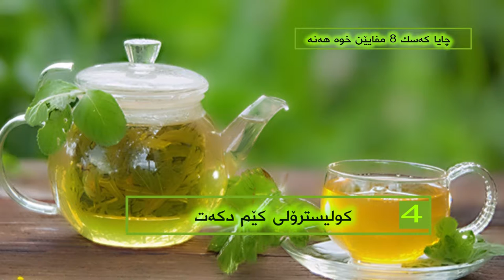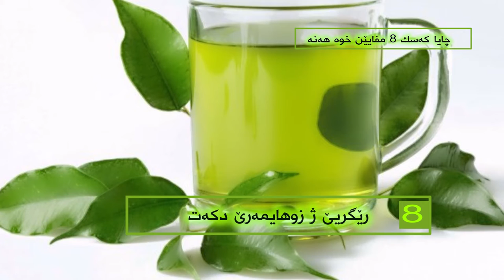چایا كه‌سك 8 مفایێن خوه‌ هه‌نه‌